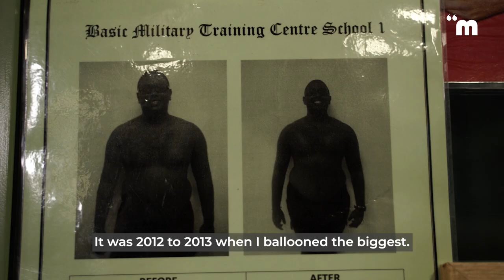Overcoming Extreme Obesity To Become An Undefeated Professional Boxer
“The doctor told me I was going to die before 30 years old.”

After a heart attack scare, follow Viki’s journey as he went from being 136kg to becoming Singapore’s first professional Indian boxer in 1 year.